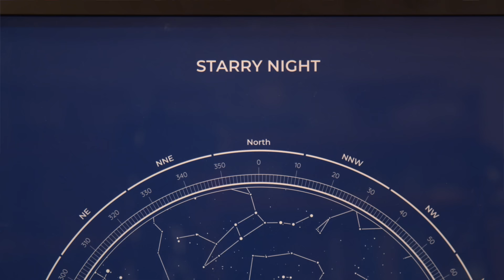Neil deGrasse Tyson on Van Gogh's "Starry Night"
Neil deGrasse Tyson loves himself some Vincent van Gogh. Specifically his painting "Starry Night." Neil shows off his fandom of Starry Night and tells us why he loves the painting so much, including why the title "Starry Night" is so important and how van Gogh invoked emotion by painting how reality felt instead of how reality was at the time. Neil also talks about how we are able to know when and where it was actually painted. And that’s when Chuck Nice brings out his special Starry Night surprise for Neil!